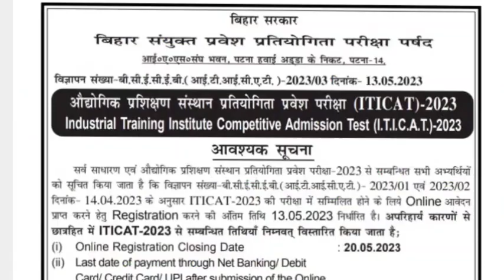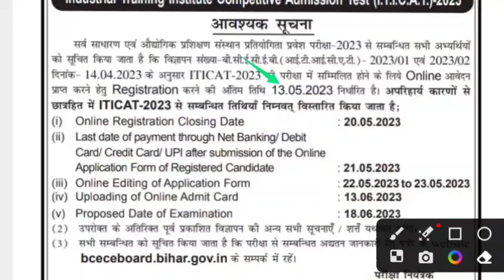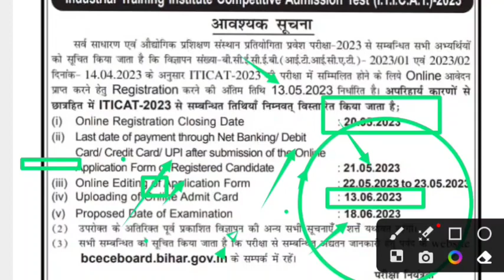Bihar ITI Exam Date 2023 Admit Card |Bihar iti ka exam kab hoga 2023 | Bihar iti Admit card Download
Hello
Dear Friends_Welcome To Our Youtube Channel-
CYBER  EDUCATION

●About This Video-Bihar ITI Exam Date 2023 Admit Card |Bihar iti ka exam kab hoga 2023 | Bihar iti Admit card Download